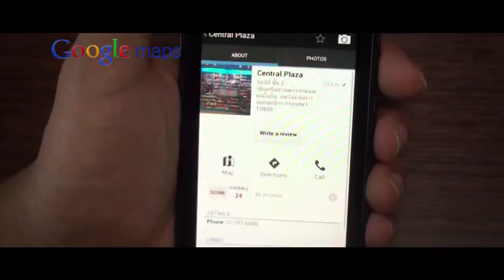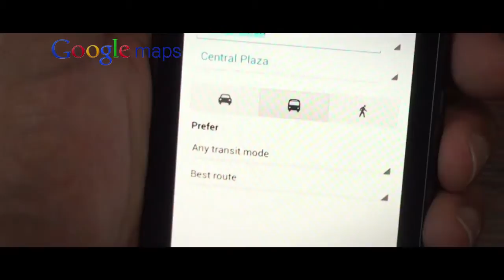Mr. AppMan ตอน กูเกิล แมปส์ (Google Maps)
Google Maps คือ App แผนที่ที่ผลิตโดย Google สามารถใช้งานได้ทุกแพลตฟอร์ม มีความสามารถในการช่วยค้นหาเส้นทาง ร้านค้า พร้อมทั้งให้ข้อมูลในการติดต่อเบื้องต้น สามารถแสดงแผนที่ในรูปแบบต่างๆ เช่น แผนที่ทางภูมิศาสตร์ แผนที่การเดินทาง แผนที่การจราจร Google Maps ยังทำหน้าที่เป็นผู้ช่วยในการวางแผนการเดินทาง อีกทั้งยังช่วยแนะนำ รถบริการสาธารณะ เพื่อให้ผู้ใช้งานไปสู่จุดหมายทีต้องการอีกด้วย